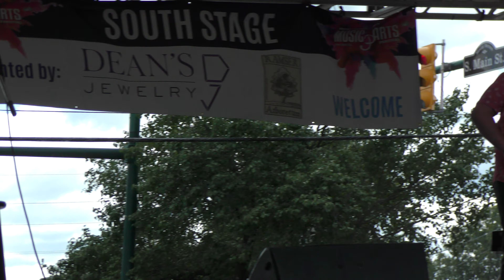Mount Vernon Music & Arts Festival 2024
Dingler Studios